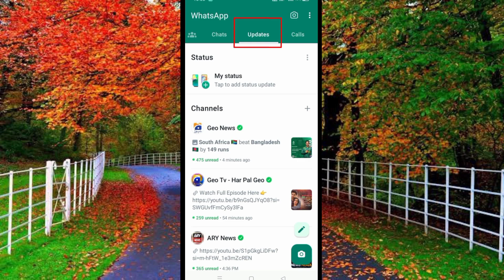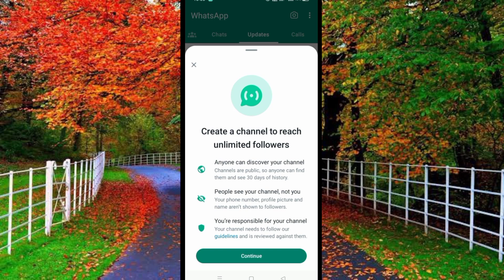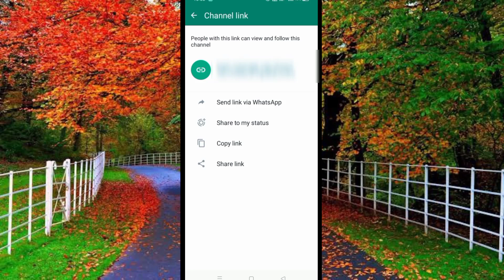how to create channel on WhatsApp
in this video I will show you how to create Whatsapp channel